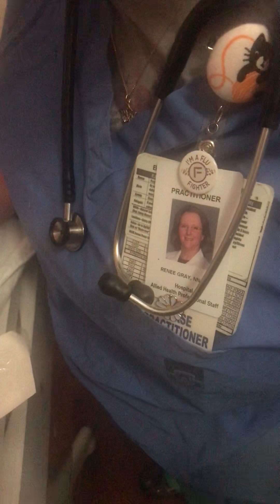Jeremiah’s First Video Debut!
Jeremiah Paul